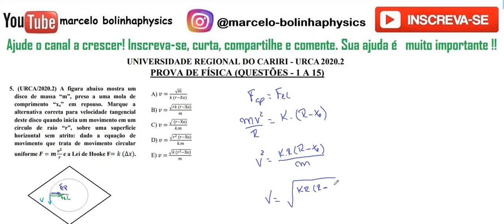Resolução da prova de FÍSICA – URCA – 2020/2 – Questão:05(anulada).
5. (URCA/2020.2) ANULADA - A figura abaixo mostra um
disco de massa “m”, preso a uma mola de
comprimento “xo” em repouso. Marque a
alternativa correta para velocidade tangencial
deste disco quando inicia um movimento em um
círculo de raio “r”, sobre uma superfície
horizontal sem atrito: dado a equação de
movimento que trata de movimento circular
uniforme